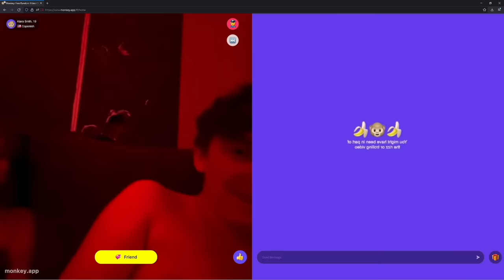Bald RIZZ 👴🏼💕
What was your favorite moment?